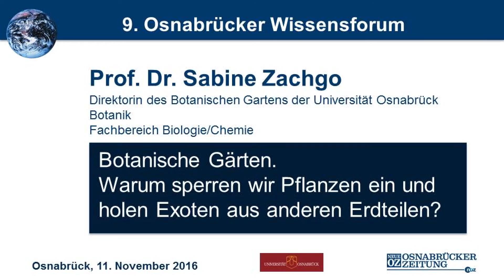Botanische Gärten: Warum sperren wir Pflanzen ein? (9. Osnabrücker Wissensforum)?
Vortrag von Prof. Dr. Sabine Zachgo beim 9. Osnabrücker Wissensforum, 2016